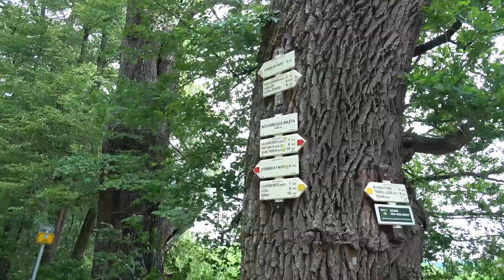S koly do Třeboně 18